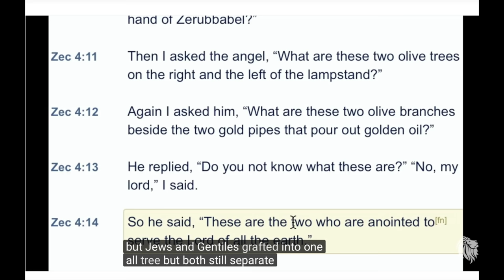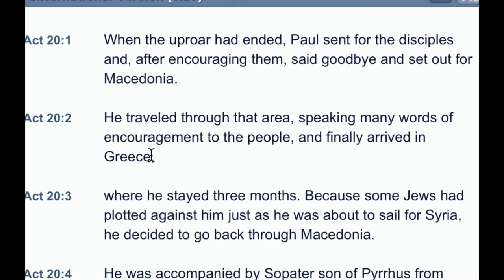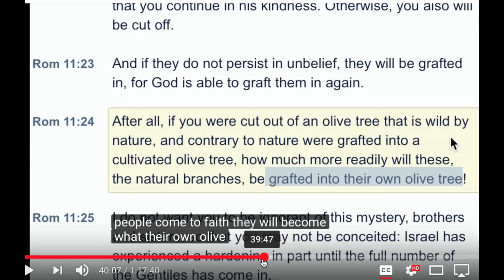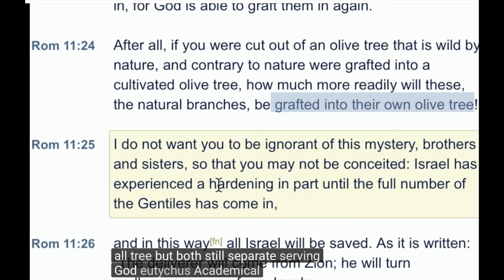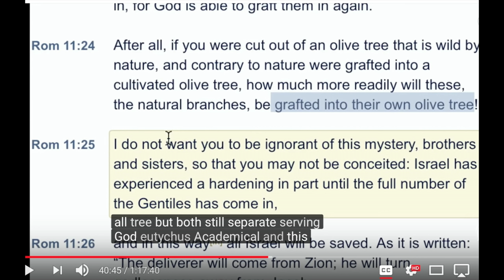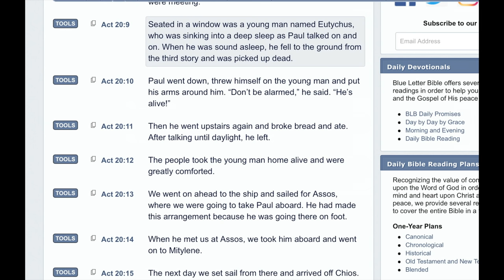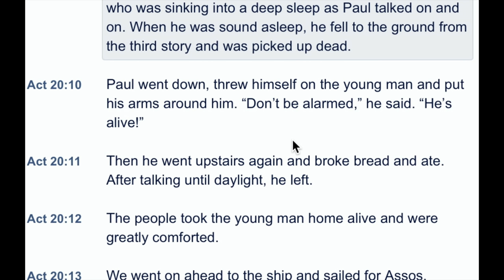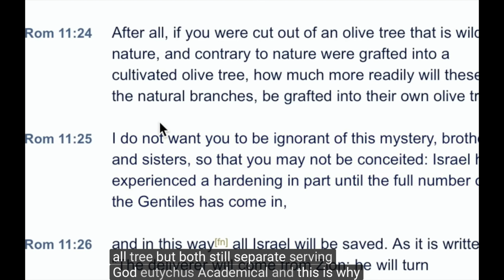Tongues Interpretation! (The Two Witnesses Movie)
God has given us the interpretation for what was spoken!
Update: some have reported that if you turn on the captions here, around the 6:05 mark, there is a reference to the Bible being in code.

God bless!